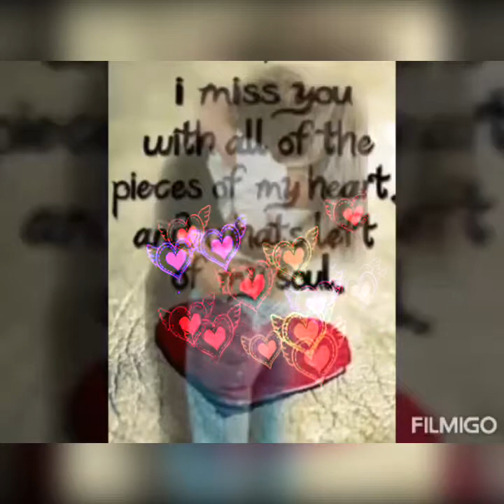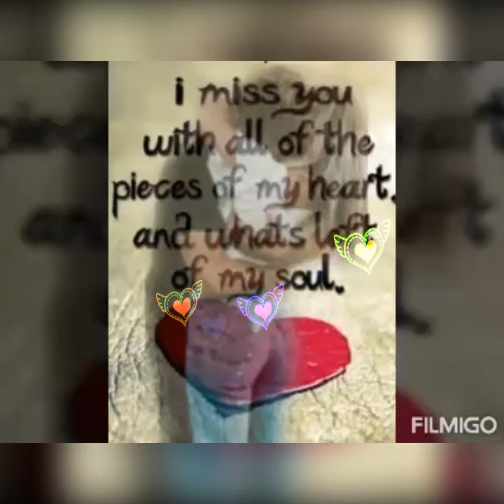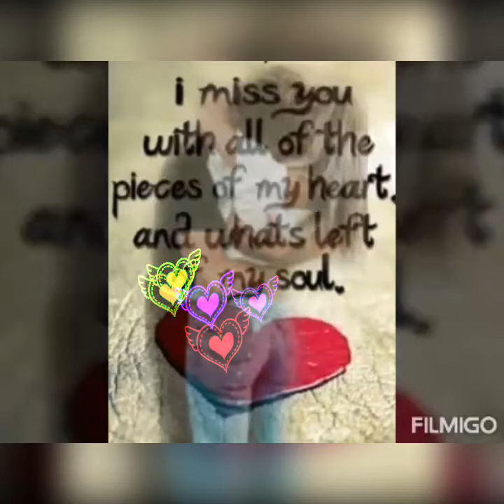mosita na veikilai qo 🔌👫💞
YATOVA 2021 KAJI 💯